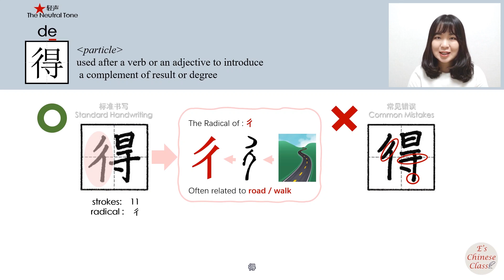【NEW HSK2】_#HSK2#_How to Pronounce/Say/Write:得/de/Chinese Vocabulary/Character/Radical